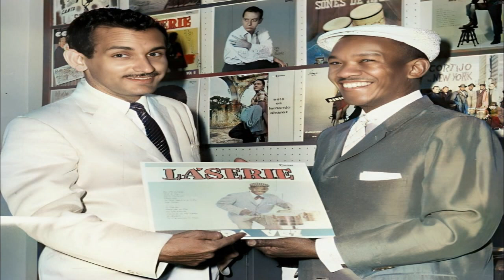Valito & his Orch feat Bob Mesher Afro lament